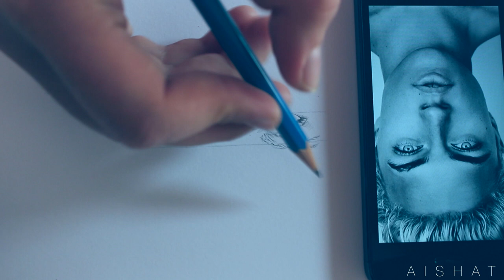Drawing Lucky Blue Smith